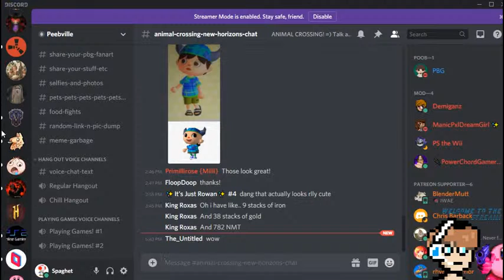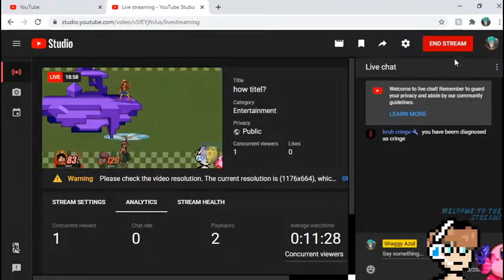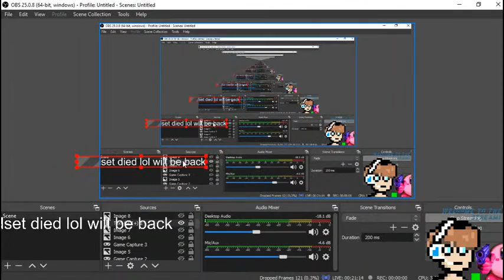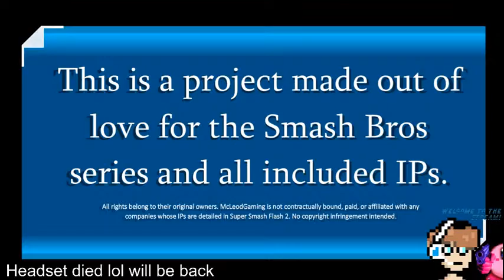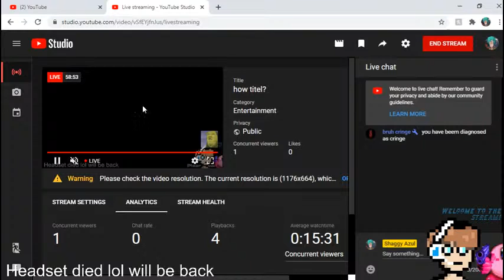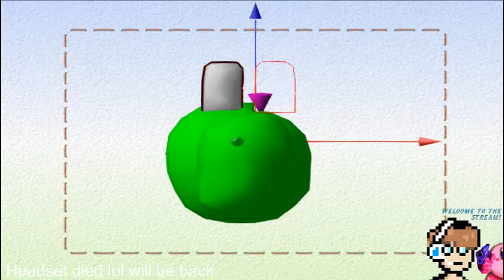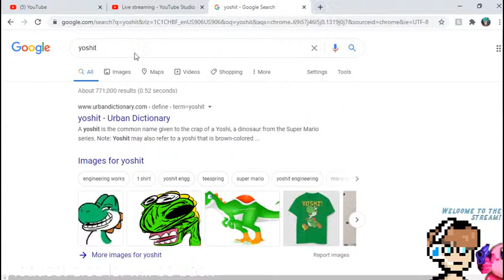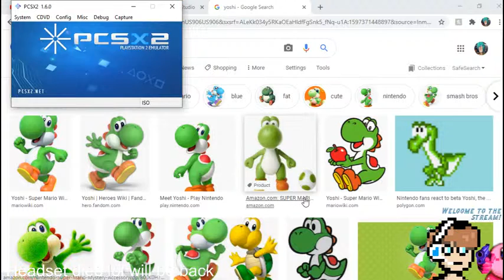how titel?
Bazinga